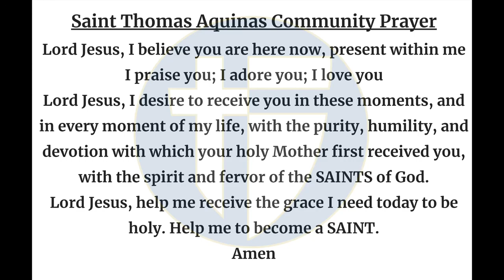The Halo Morning Show 4/4/2024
Announcements and more for Thursday April 4 2024